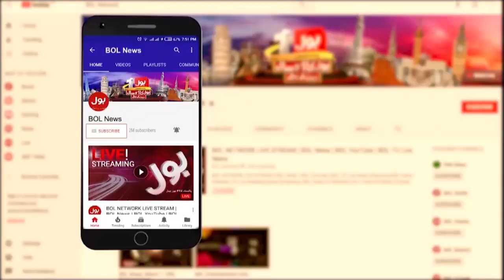Nawaz Sharif Indian Doctor Report? | Nawaz Sharif Disease | Nawaz Sharif Medical Report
Nawaz Sharif Latest News | Nawaz Sharif Today News | Nawaz Sharif Medical Reports | Nawaz Sharif Health News | Nawaz Sharif Disease News | Nawaz Sharif Today News | Nawaz Sharif Health News Today